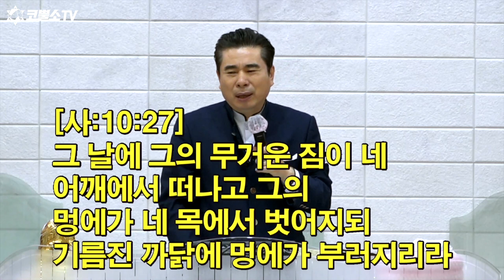[영성집회] 강력한 재정의 기름부음의 원리⎮ 천보산 기도원 16차집회 ⎮